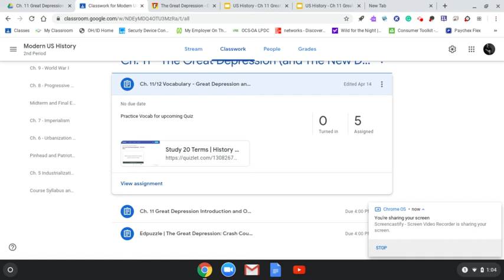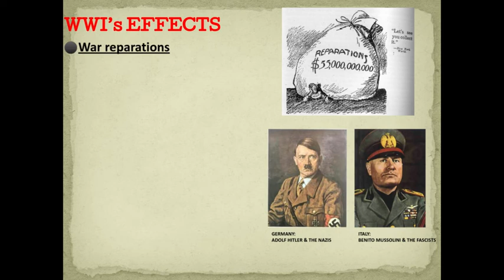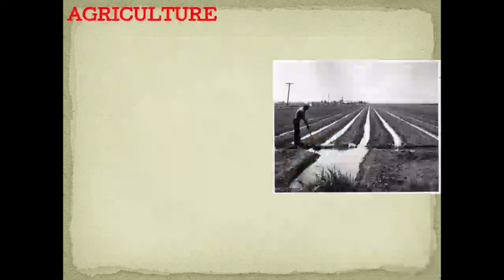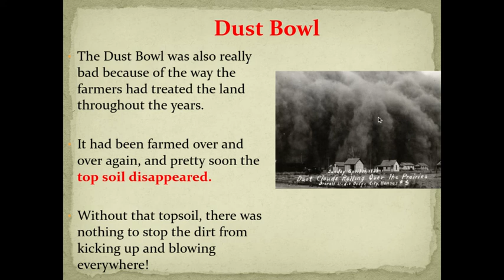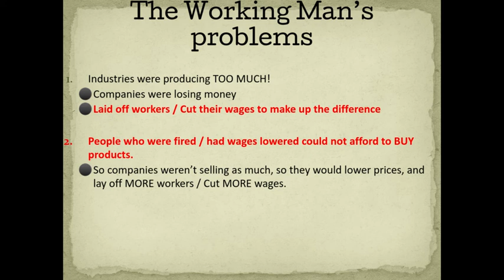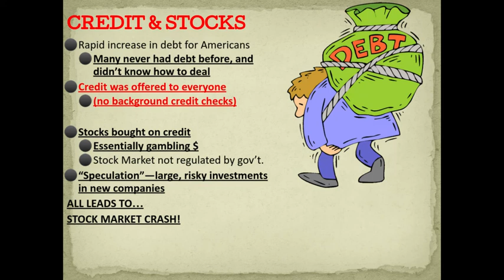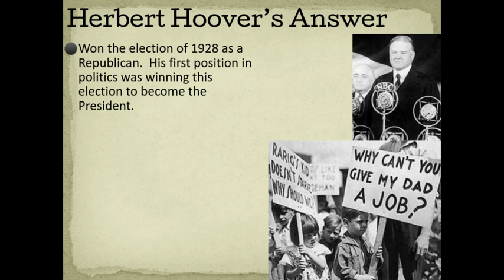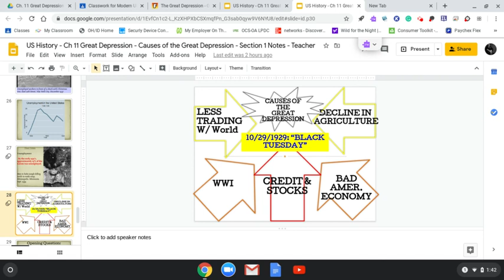Ch. 11 - Great Depression - Section 1 Notes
Mr. Chris Fenner
Modern US History
Great Depression - Section 1 Notes and Flocab